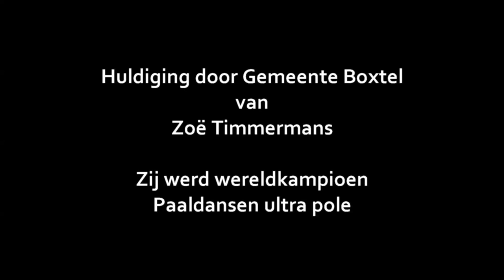Huldiging en interview met Zoe Timmermans 11 7 2017